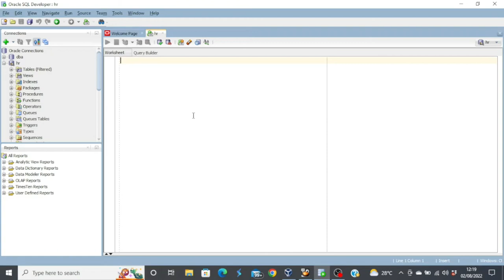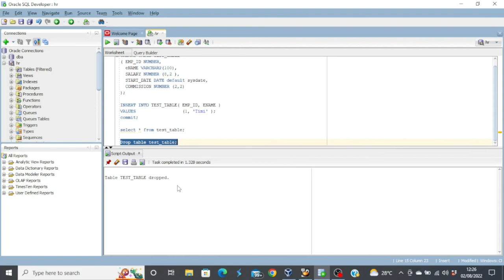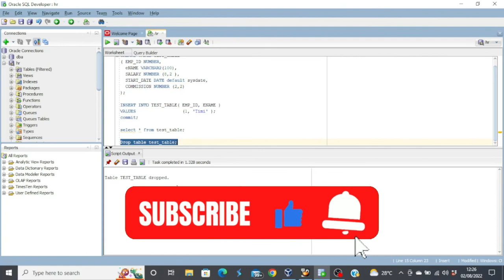CREATE TABLE STATEMENT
Today, we will be introducing Data Definition Languages (DDL). These include: The CREATE, ALTER, DROP.